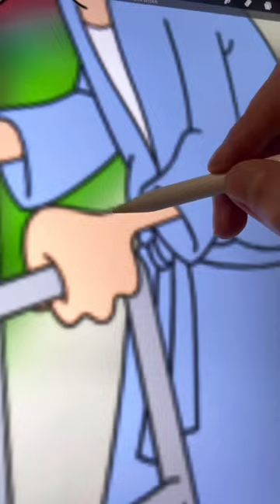Didn’t know bro was like that … Herbert 👴 Family Guy 🏡 Transformation